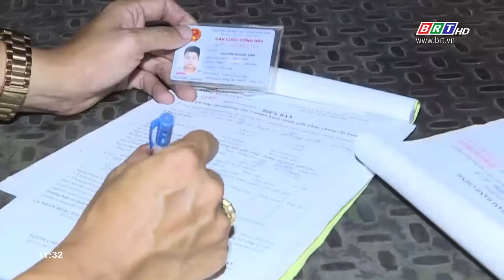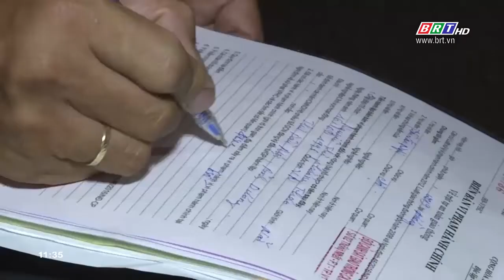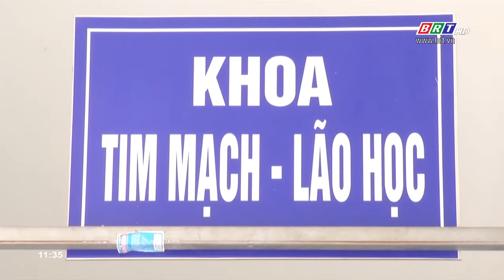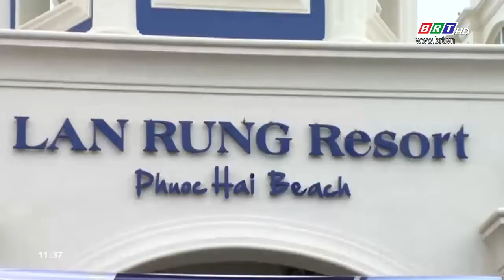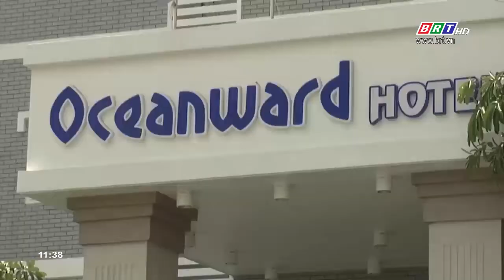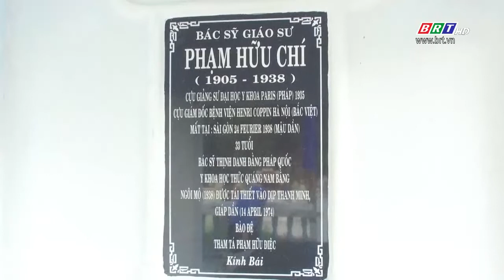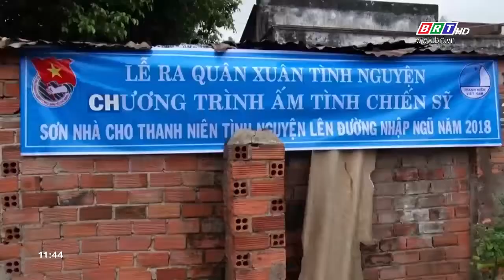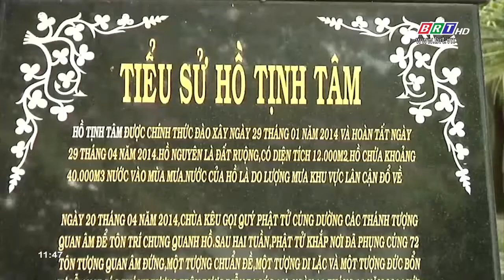Hòa nhịp phát triển 30/4/2019